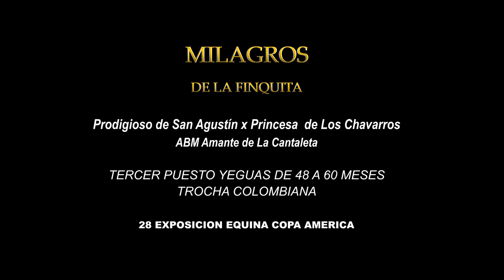MILAGROS DE LA FINQUITA, TROCHA COLOMBIANA COPA AMERICA EQUINA CALI GRADO A 2020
MILAGROS DE LA FINQUITA Prodigioso de San Agustín x Princesa  de Los Chavarros ABM Amante de La Cantaleta TERCER PUESTO YEGUAS DE 48 A 60 MESES TROCHA COLOMBIANA 28 EXPOSICION EQUINA COPA AMERICA CALI GRADO A 2020